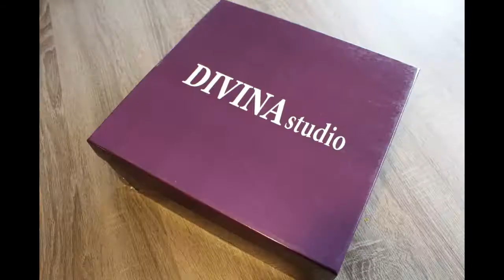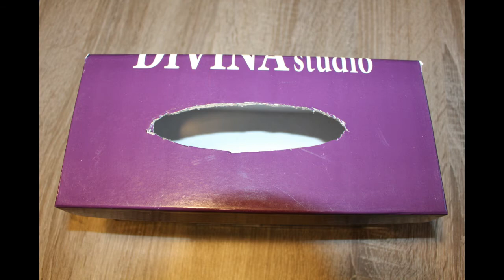♡• DIY - CHICA VAMPIRO - BOITE A MOUCHOIRS - HANKY BOXES - LENçO •♡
Coucou, voici un DIY pour réaliser une MAGNIFIQUE boîte à mouchoirs CHICA VAMPIRO !
Hi ! here is a DIY to realize a BEAUTIFUL CHICA VAMPIRO HANKY BOXES !